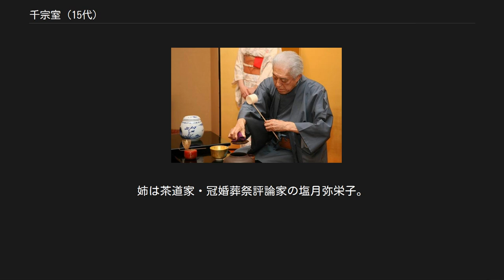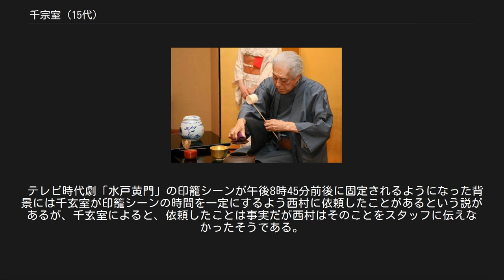千宗室 (15代)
千 玄室（せん げんしつ、1923年（大正12年）4月19日 - ）は茶道裏千家前家元15代汎叟宗室。
斎号は鵬雲斎。
若宗匠時代は宗興。
現在は大宗匠・千玄室と称する。
「玄室」の名は、千家4代目の仙叟宗室が宗室襲名前に玄室と名乗っており、これに因んで12代直叟宗室が隠居した際に玄室を名のったことに由来する。
 妻は登三子。
長男は現家元16代玄黙宗室。
父は14代碩叟宗室（通称・淡々斎宗室として知られる）。
姉は茶道家・冠婚葬祭評論家の塩月弥栄子。
次弟は納屋嘉治・淡交社社長（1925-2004）。
 宝塚造形芸術大学大学院教授・池坊短期大学客員教授として、伝統芸術研究領域における指導に当たるほか、日本・国連親善大使、外務省参与（2019年3月31日まで）、日本・国連ユネスコ親善大使、日本会議代表委員、日本国際連合協会会長、日本馬術連盟会長、京都サンガF.C.の取締役などを務めている。
 同年生まれ（学年は宗室が1年下）の俳優である西村晃とは舞鶴海兵団で出会い、特攻隊の編成の際にも同じ隊に所属していた。
特攻作戦の実行が近づいたため徳島から串良海軍航空基地に移動する日、飛行訓練後に自分達が乗る飛行機の機体の傍で手持ちの道具と配給の羊羹で5人の隊員全員と茶会を催した事は、戦後西村の述懐・自身の著作や講演などで広く知られる。
終戦直前に鹿屋から松山の基地への転属が命じられたため西村とは別れることとなった。
戦後の1946年（昭和21年）に偶然にも用事で文部省の建物の前にいた宗室は、メーデーで演劇関係者が結成した労働組合の行列の中から大声で名前を呼ぶ声があり西村と再会を果たすこととなったが、この時まで西村は出撃により既に亡くなったものと思っていたという。
西村は出撃したが機体故障の為引き返し、また宗室自身は出撃する事が無かった為、同隊ではこの2人のみが生還した。
1997年に西村が死去した際、生前の約束（どちらかが亡くなった場合、残された者が葬儀委員長を務める）に従って葬儀委員長を務めた。
 テレビ時代劇「水戸黄門」の印籠シーンが午後8時45分前後に固定されるようになった背景には千玄室が印籠シーンの時間を一定にするよう西村に依頼したことがあるという説があるが、千玄室によると、依頼したことは事実だが西村はそのことをスタッフに伝えなかったそうである。
「水戸黄門 (パナソニック ドラマシアター) 印籠の場面の定着と変化」も参照 以下「玄室」